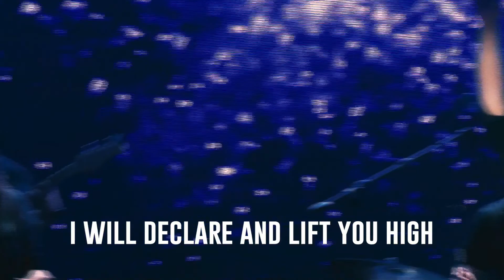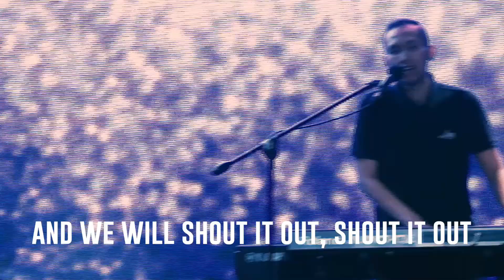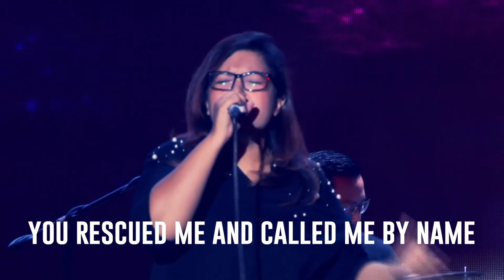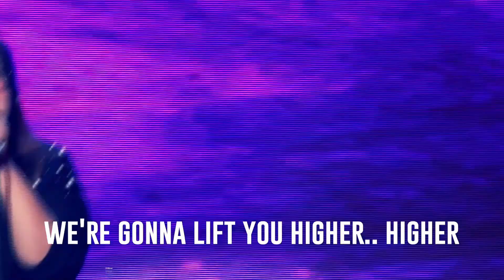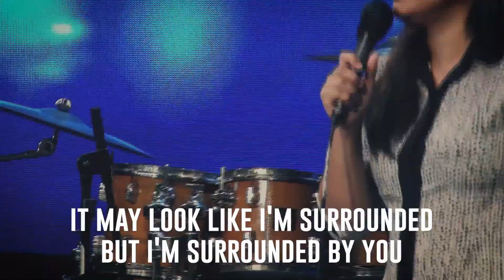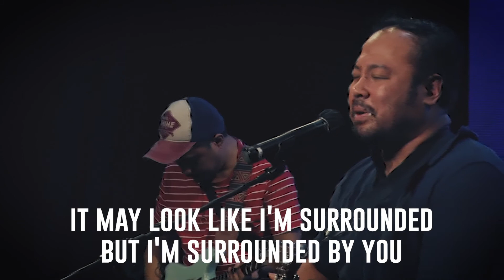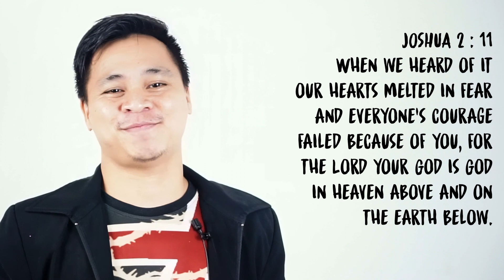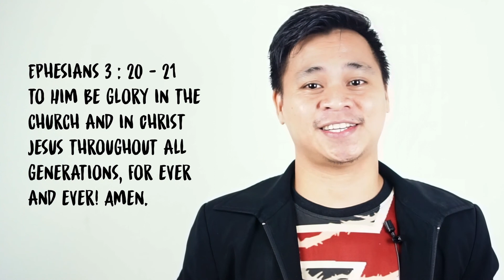THE ULTIMATE DEFENSE by JayR